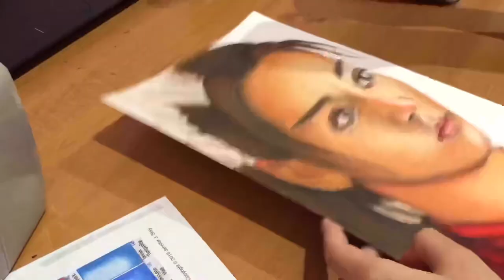Drawing Dilraba Dilmurat 迪丽热巴 | Silvy Tjan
Media:
- Faber Castell Polychromos (60)
- Black prismacolor pencil
Paper:
- Canson Bristol 260g
Drawing Size:
- A4
Real Time Drawing:
- 1h 5min 8s
Camera:
- iphone x